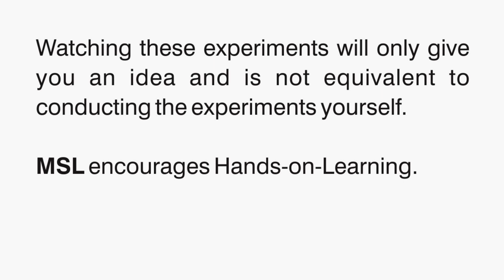Dry Ice with Soap Liquid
Mobile Science Lab Demonstrates Dry Ice with Soap Liquid Experiment